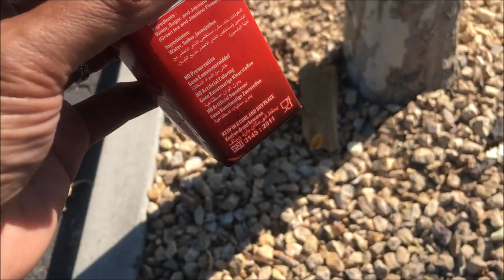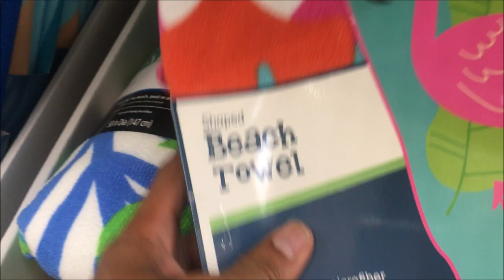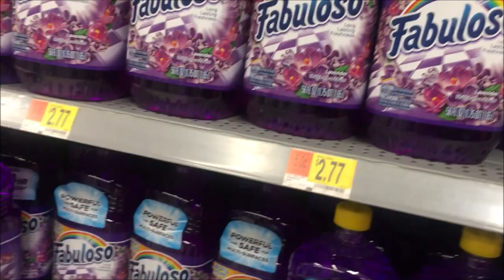LET'S GO SHOPPING AT WALMART | PURBA FAMILY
lets go shopping at walmart. walmart is the store that we go almost everyday. lets check out what items they have. Indonesian daily Vloggers

Indonesian family Vloggers

Indonesian family Vlog

family daily Vloggers

Purba family